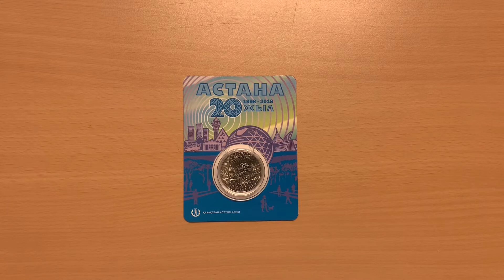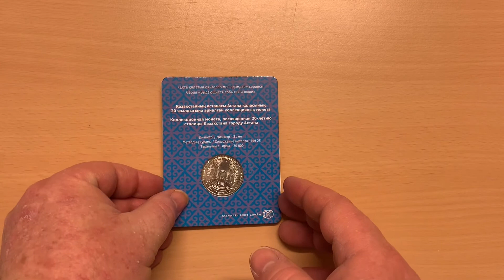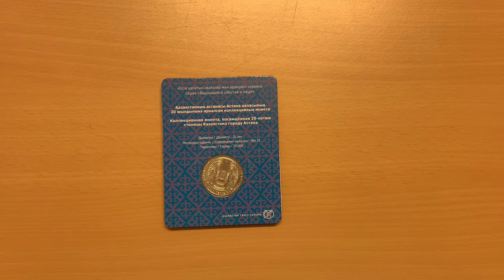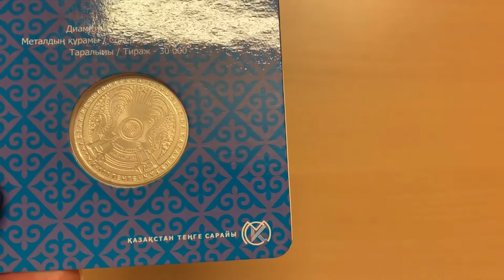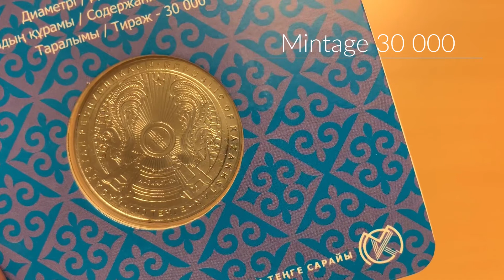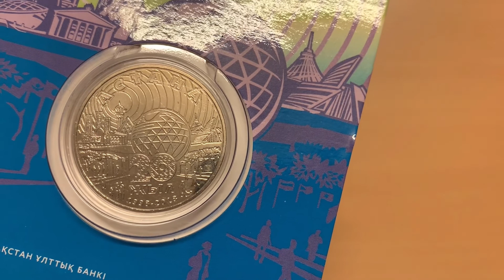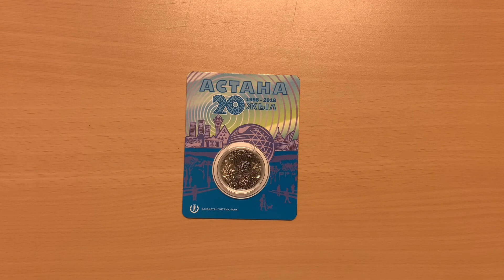WAYNE'S COIN COLLECTION #59: Kazakhstan 20 Years of Astana 100 Tenge Coin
The fifty ninth video of my collection features a 100 Tenge coin from Kazakhstan. It is celebrating 20 years of Astana as the capital city of Kazakhstan.